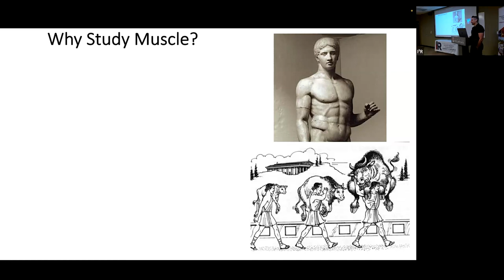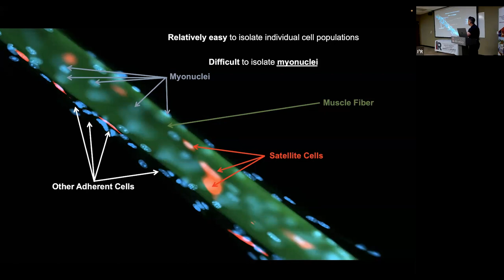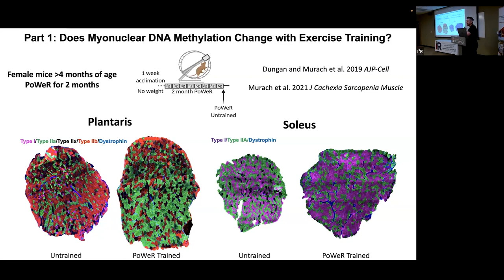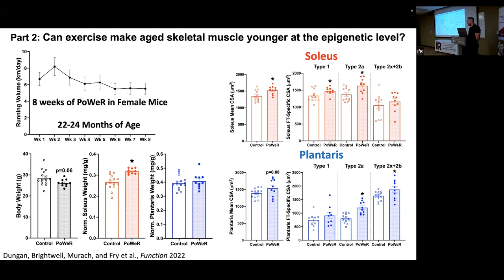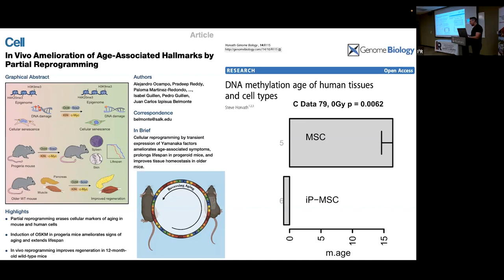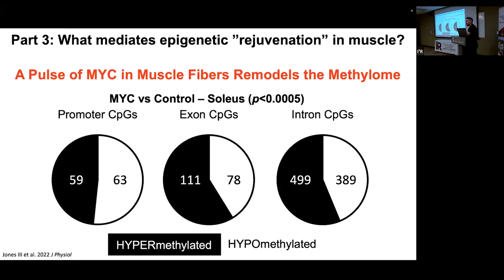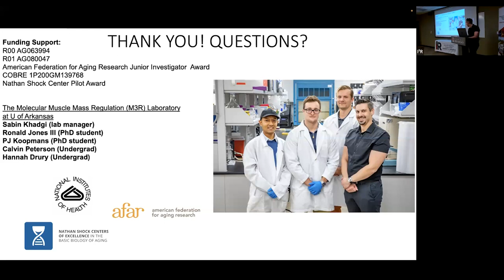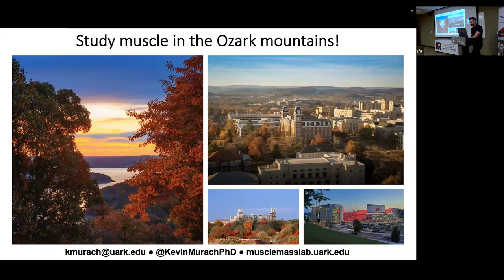Aging and Exercise: Whole Health with Dr. Kevin Murach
Is exercise the Fountain of Youth?

University of Arkansas Assistant Professor Kevin Murach's research may hold the answer. He walks us through a robust conversation on how exercise--even when started later in life--may hold the key to "turning back the clock" on muscle cells and restoring youthfulness.